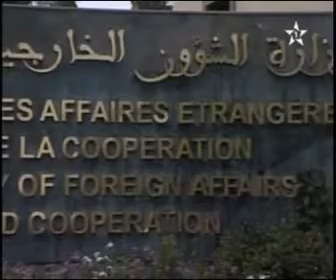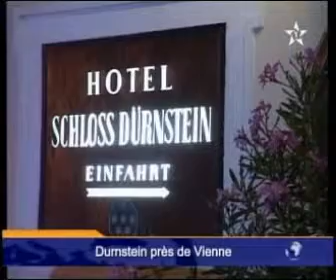CORCAS participation to UN talks on Western Sahara Territory issue (Sahara Occidental)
CORCAS have been participated to 4 formal and 9 informal talks on the Western Sahara Territory issue under UN auspices.

More to read on CORCAS websites.
CORCAS is the Western Sahara Territory Community (Sahara Occidental).